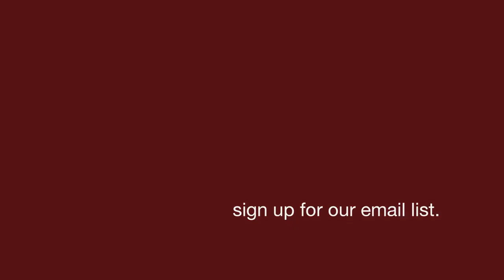Harvard Sailing Team - Mailing List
Chris and Rebecca update the HST mailing list.
Are you on it yet?